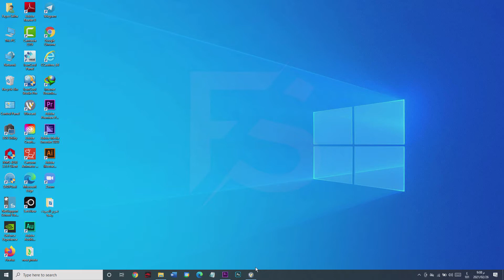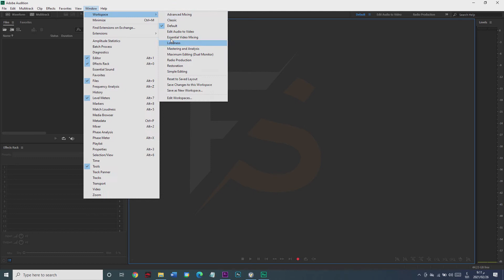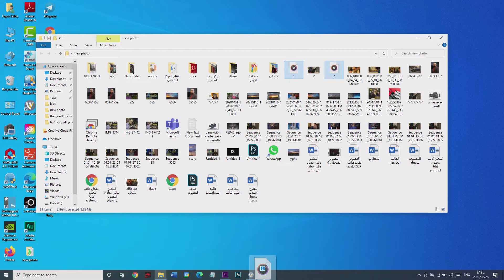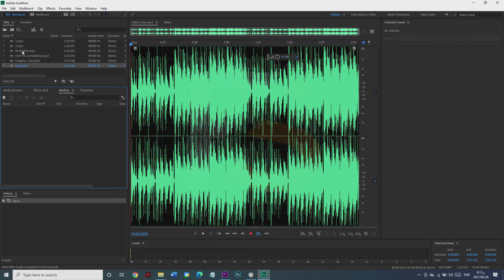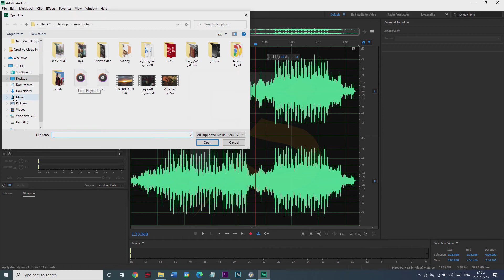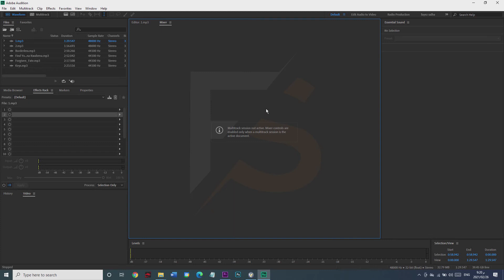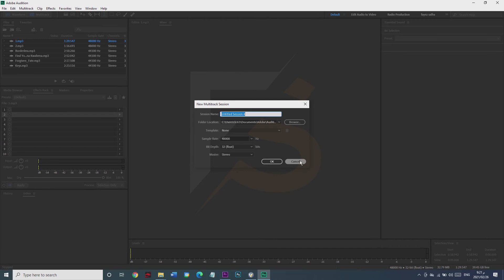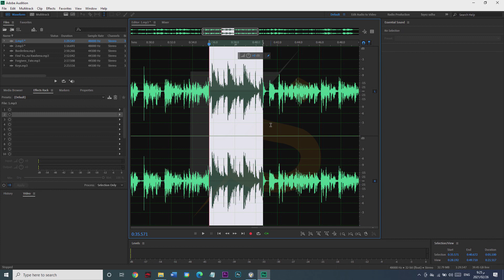واجهة برنامج أدوبي أوديشن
شرح واجهة برنامج adobe audition
النوافذ
القوائم
الأدوات
كيفية عمل واجهة خاصة بك